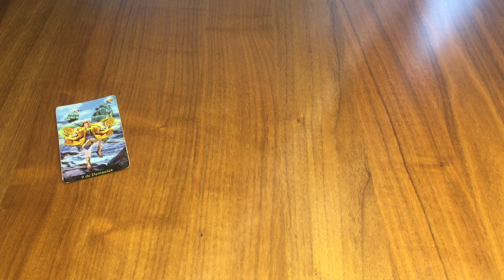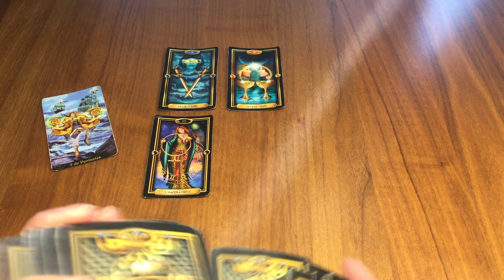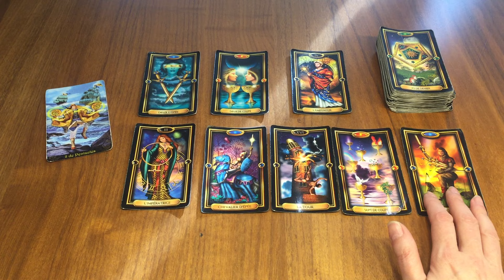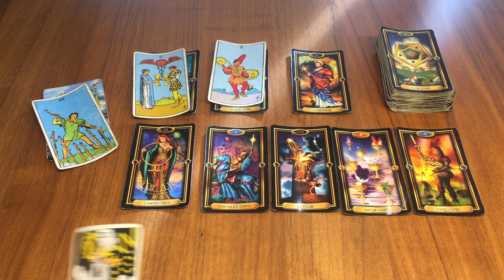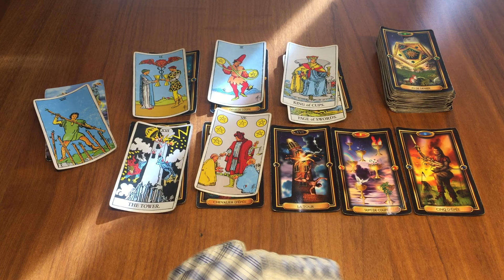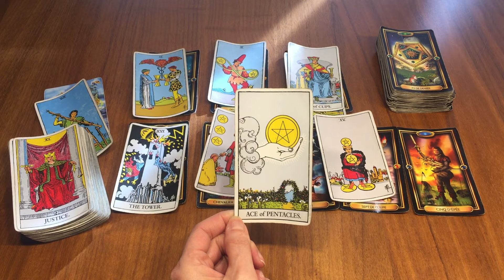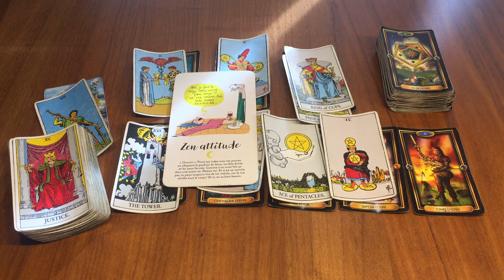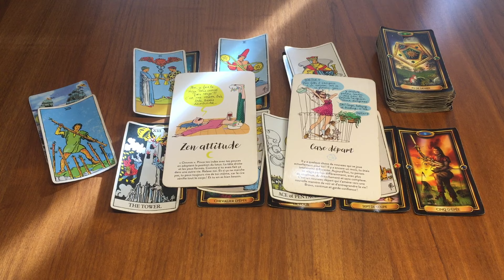Gémeaux Semaine du 19 au 25 Février ✨Sortir d’une situation désagréable